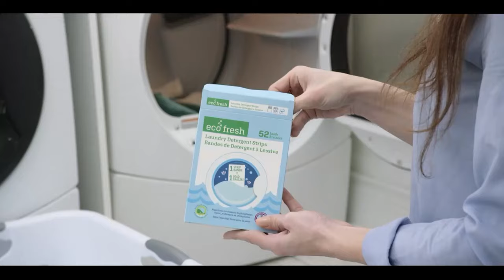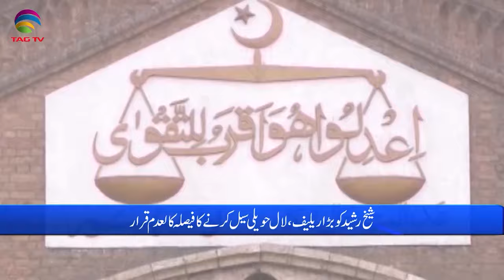Pakistan News Bulletin with Bushra khan - October 30, 2023